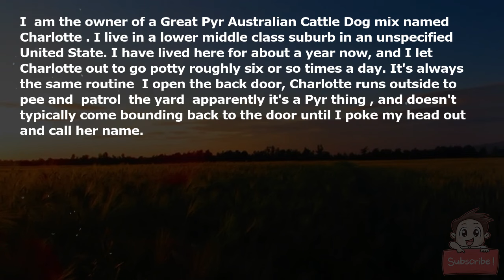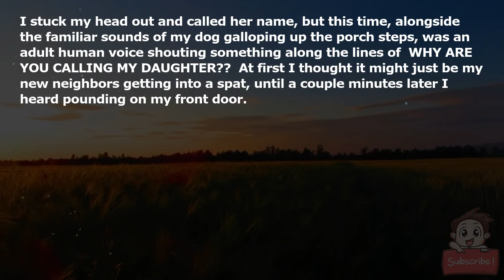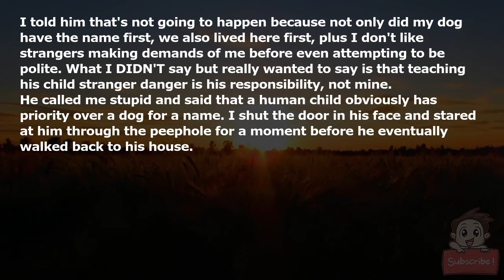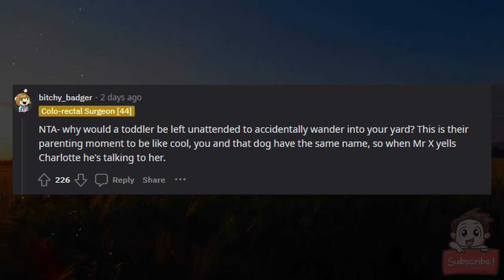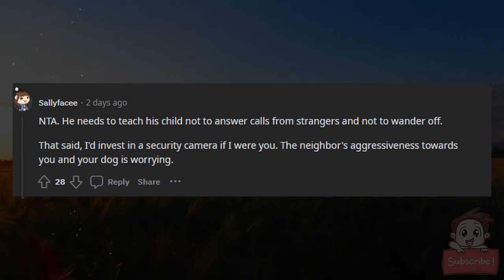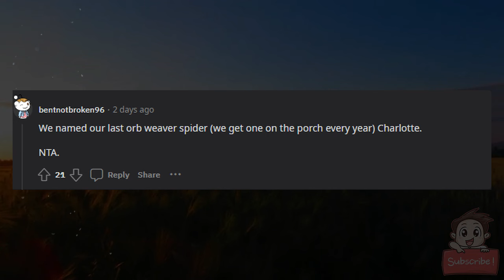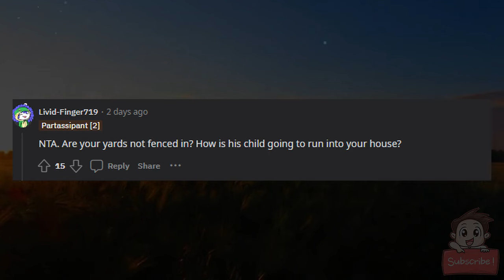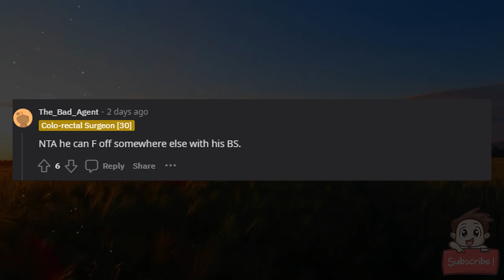AITA for not changing my dog's name when my new neighbor's child had the same name?